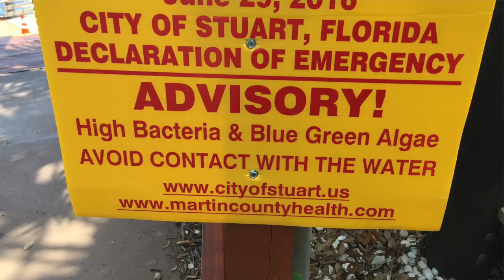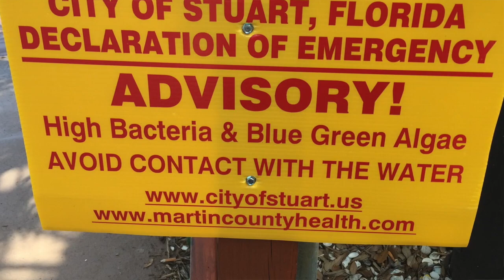Toxic Tour Caused By Wasserman Schultz And Her Big Sugar Donors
Tim takes us back on A TOXIC TOUR to see the environmental damage caused by Debbie Wasserman Schultz and her big sugar donors.